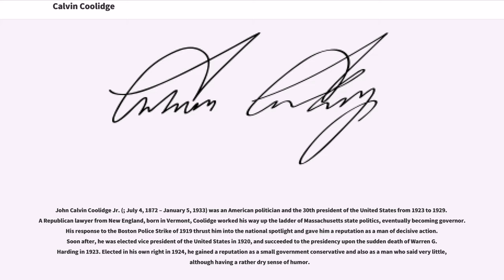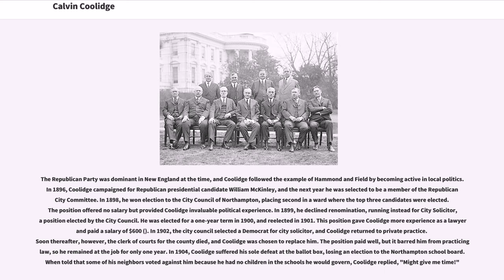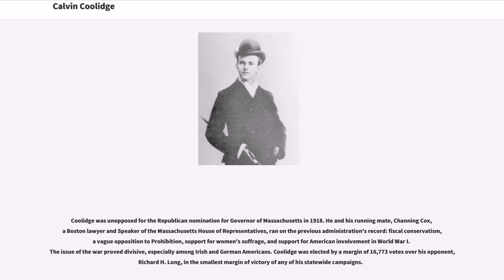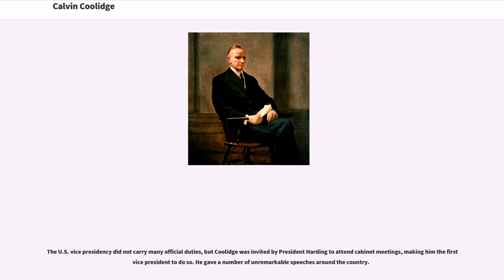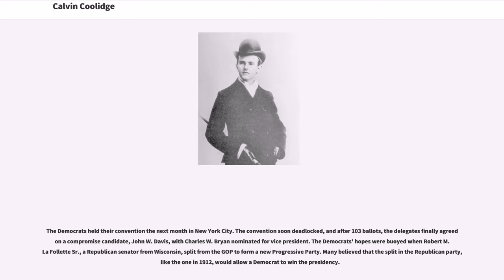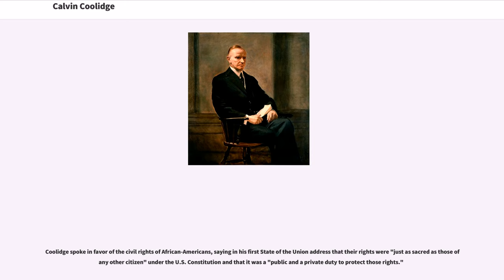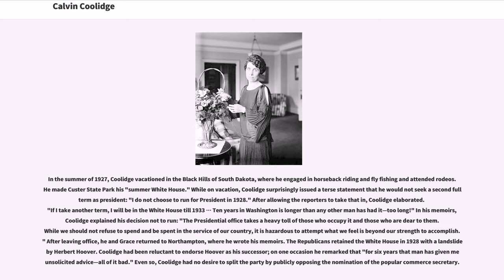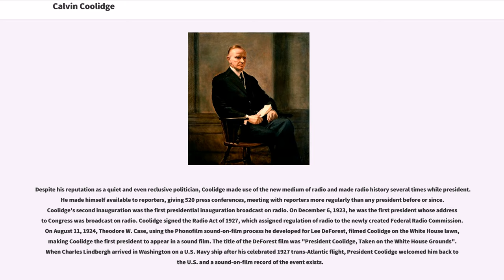Calvin Coolidge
19th-century_Congregationalists
20th-century_American_politicians
20th-century_American_writers
20th-century_Congregationalists
20th-century_Presidents_of_the_United_States

John Calvin Coolidge Jr. (; July 4, 1872 – January 5, 1933) was an American politician and the 30th president of the United States from 1923 to 1929. A Republican lawyer from New England, born in Vermont, Coolidge worked his way up the ladder of Massachusetts state politics, eventually becoming governor. His response to the Boston Police Strike of 1919 thrust him into the national spotlight and gave him a reputation as a man of decisive action. Soon after, he was elected vice president of the United States in 1920, and succeeded to the presidency upon the sudden death of Warren G. Harding in 1923. Elected in his own right in 1924, he gained a reputation as a small government conservative and also as a man who said very little, although having a rather dry sense of humor.

Coolidge restored public confidence in the White House after the scandals of his predecessor's administration, and left office with considerable popularity. As a Coolidge biographer wrote: "He embodied the spirit and hopes of the middle class, could interpret their longings and express their opinions. That he did represent the genius of the average is the most convincing proof of his strength".

Mainstream scholars have ranked Coolidge as a below-average president. He is praised by advocates of smaller government and "laissez-faire", while supporters of an active central government generally view him less favorably, though most praise his stalwart support of racial equality.

John Calvin Coolidge Jr. was born in Plymouth Notch, Windsor County, Vermont, on July 4, 1872, the only U.S. president to be born on Independence Day. H...